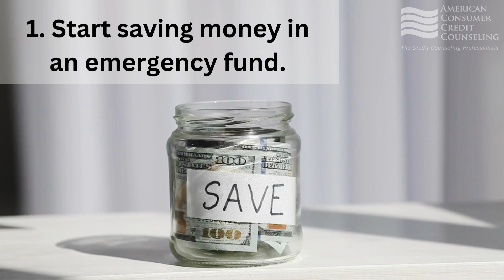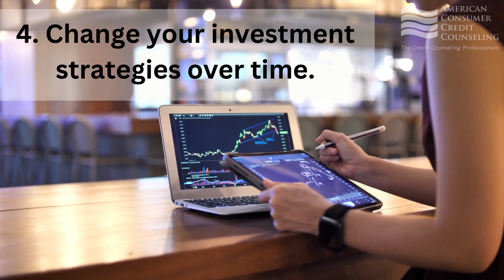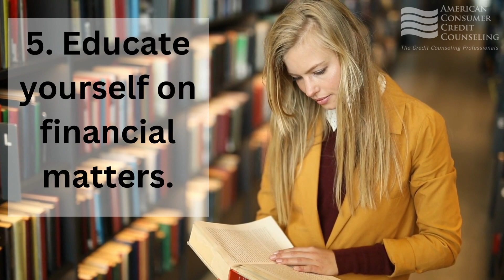Financial Tips for Women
Happy International Women's Day! At ACCC, we understand that women have unique financial struggles, so we're offering financial tips for women!